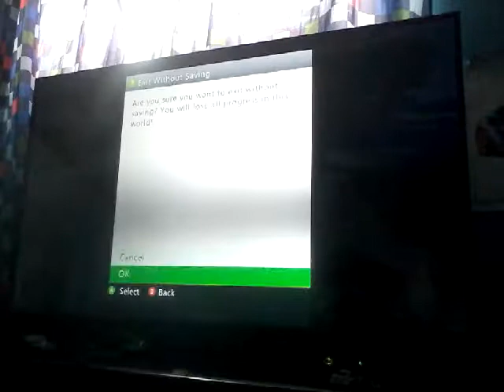Minecraft ep 3 found a diamond